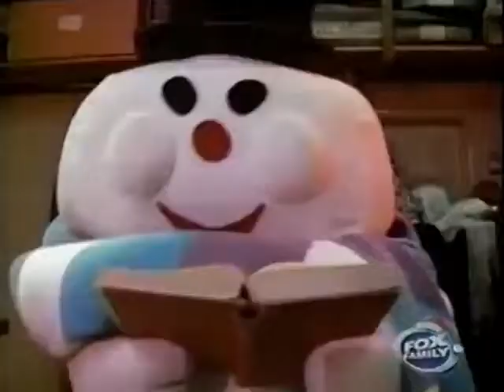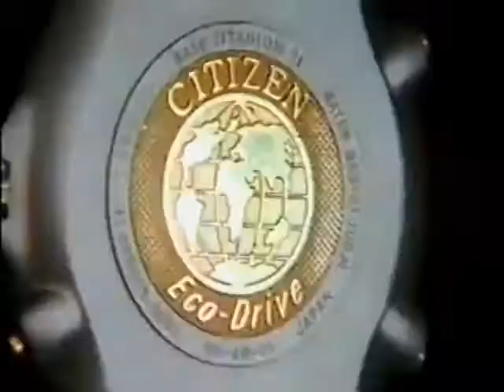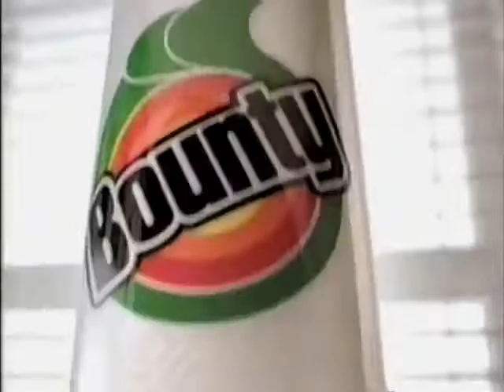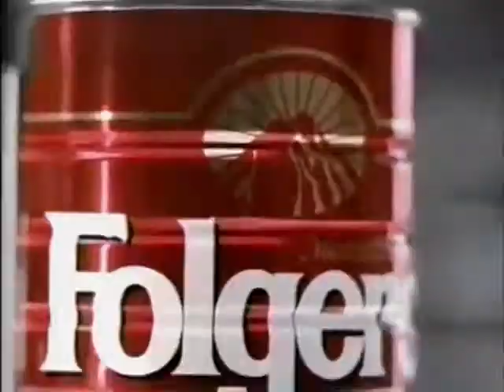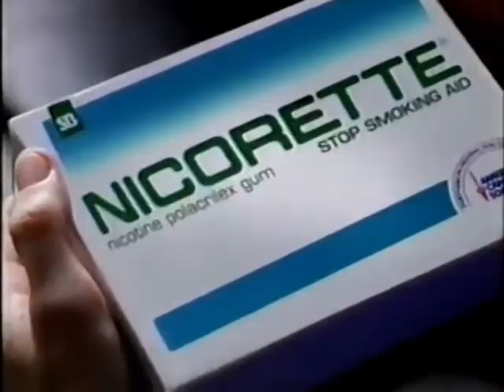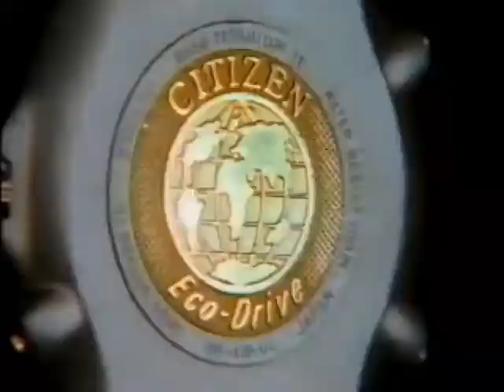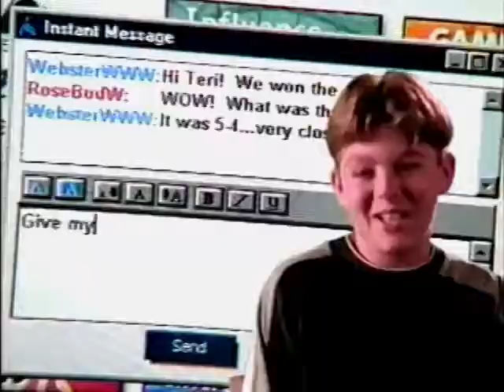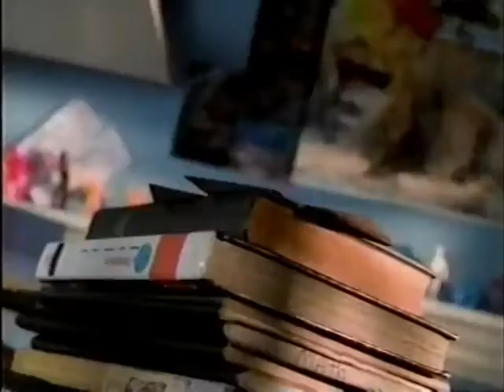Kenny Rogers And Dolly Parton In A Christmas to Remember 1998 Fox Family Broadcast